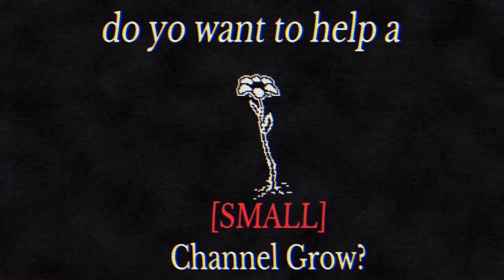BxT S2 EP34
THE BLACK TAPES HAVE RETURNED.

Ghosts come a knocking, werewolf’s are a prowling , vampire scurry across rooftops and the night is dark and full of dangers.

Yes for the 6 people that actually watched season one it has infact returned by (not actually) popular demand!

From analog horror to found footage aesthetics , all the way to live action short horror films to feature length pictures - season two is sweeping in nature and much like Forrest Gumps chocolate box you truly never know what you are going to get.

May surprises await and if you could be so kind a like , share , comment or subscribe is greatly appreciated , this is an extremely small channel each video gets roughly 6 views on average so any help growing is appreciated.

The black tapes season two will be coming out daily! Set your clocks for 7pm kids. And most of all

And I hope you enjoy ~ MBA TEAM.